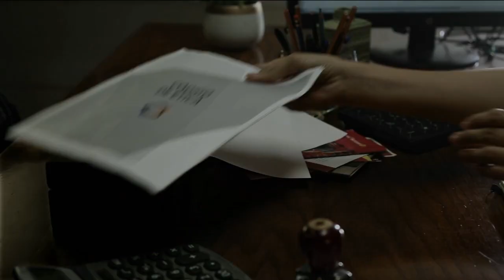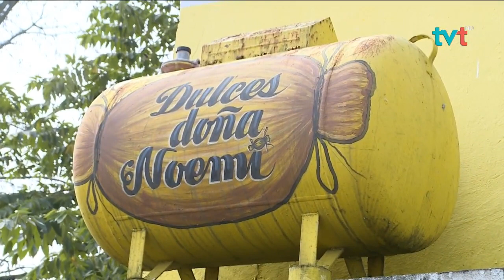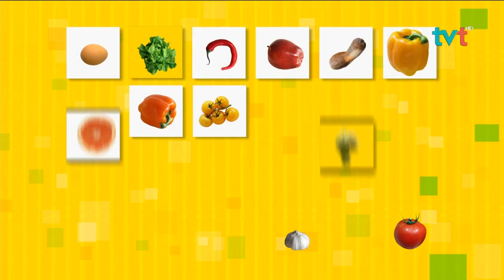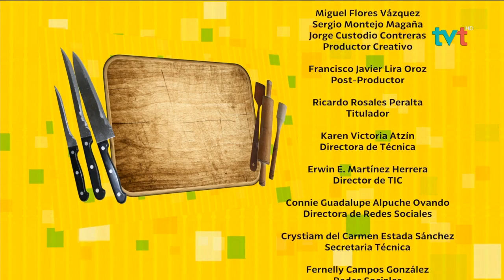Los chefs Hugo Palavicini y Eduardo Melgarejo estuvieron en Así de Fácil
EsteDía los chefs Hugo Palavicini y Eduardo Melgarejo, nos enseñaron a preparar “Spaguetti a la boloñesa”, “Farfalle a la carbonara” y un delicioso “Rigatoni a la rabiata”